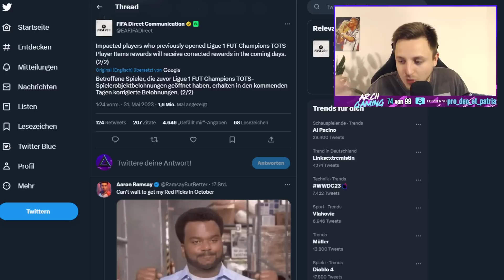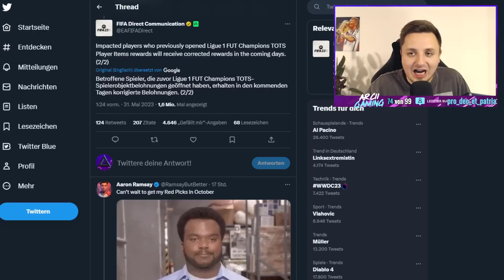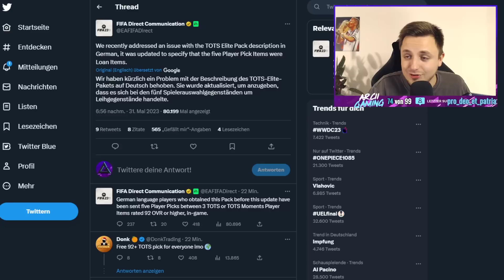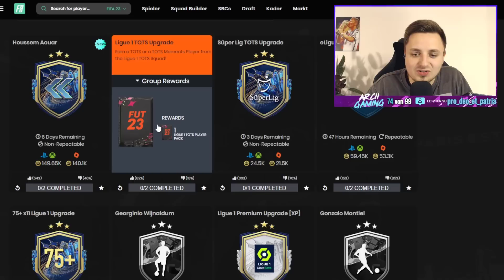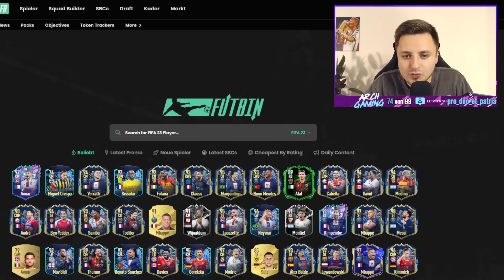LIGUE 1 TOTS UPGRADE SBC ist MEGA GÜNSTIG! 😱💥 | FIFA 23 Ultimate Team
In diesem Video zeige ich euch die TOTS PROMO mit LIGUE 1 TOTS UPGRADE PACKS & TOTS FLASHBACK AOUAR SBC in FIFA 23. ALLE INFOS ÜBER LIGUE 1 TOTS PROMO in FIFA 23! TOTS PACKS & 92+ TOTS PLAYER PICKS gibt es FOR FREE! Diese TOTS PROMO ist UNFASSBAR von EA! LIGUE 1 TOTS sind KOMPLETT WILD! GARANTIERTE LIGUE 1 TOTS PACKS & 92+ TOTS PLAYER PICKS! Ich zeige euch Ligue 1 TOTS Upgrade Packs & TOTS Tagesanmeldung SBC! DIE BESTE FIFA 23 PROMO EVER! FIFA 23 SBC! (Billig/Einfach/Schnell)

►►Hintergrundmusik im Video:
►NCS: The Best of 2015
►Hören bei Spotify: spoti.fi/1QYRADL